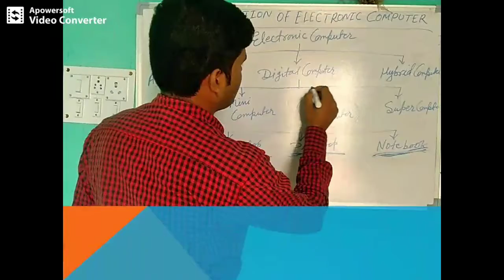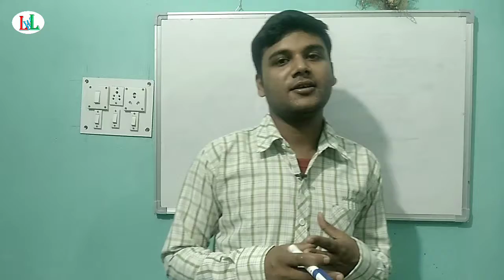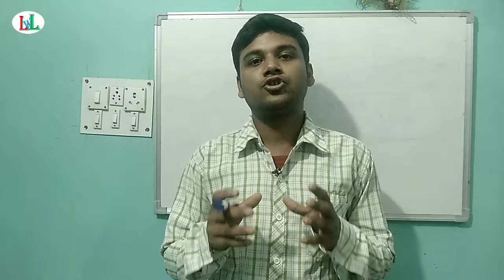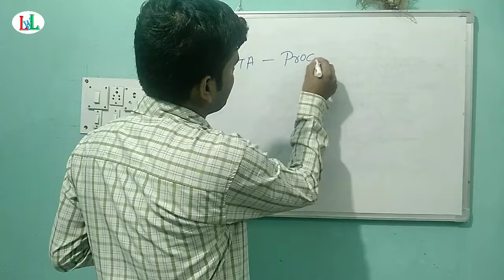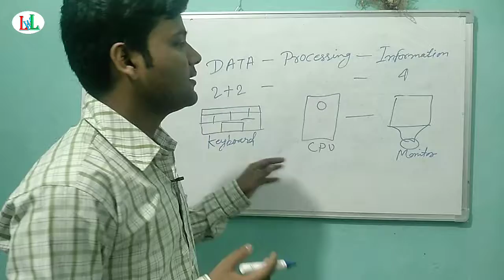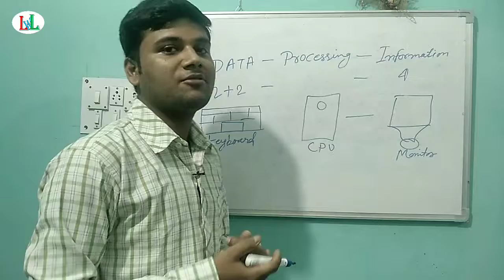Computer devlop basic general awareness..for bank,ssc,railway..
Dosto mai aplogo ko is video me computer ke devlopment ke bare me bataunga..to aplog is video ko suru se ant tak dekhe aur apko acha lage to humare video ko like channel ko subscribe aur share kare kare..thanku..